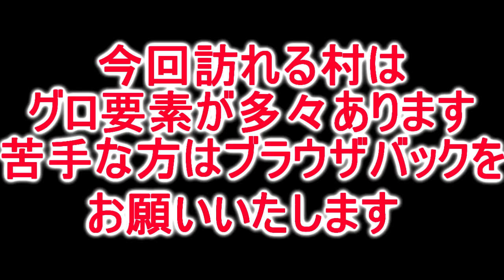【とび森】本物のトラウマと恐怖で行くと記憶を消したくなります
今日の一言
なかよし村 → 2F00-00B9-8321

スポンサー様募集中です！ただ、月額500円かかるので、無理のない方だけよろしくお願いいたします！

3DS→ 偽トロキャプチャー

とびだせ！どうぶつの森(夢番地 3B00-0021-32D6)